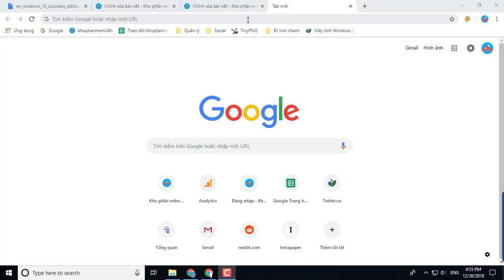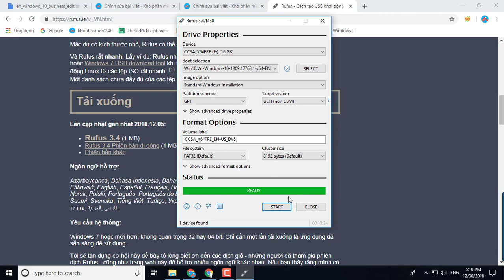Hướng dẫn tạo USB cài win 10 UEFI bằng Rufus